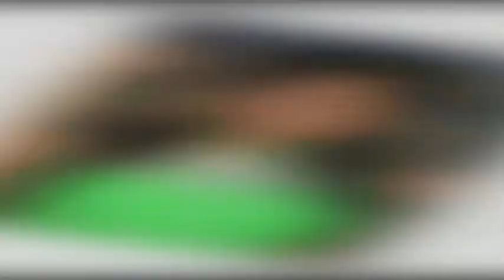Anupama Parameswaran at IIFA Utsavam 2017 | Anupama Parameswaran Latest Photos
Photo Stuff: Anupama  Parameswaran at IIFA Utsavam 2017